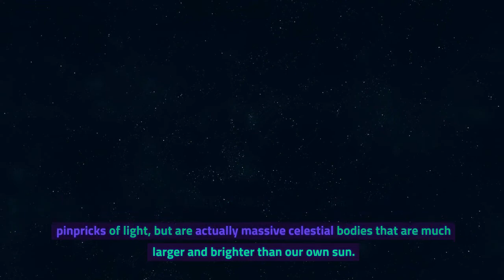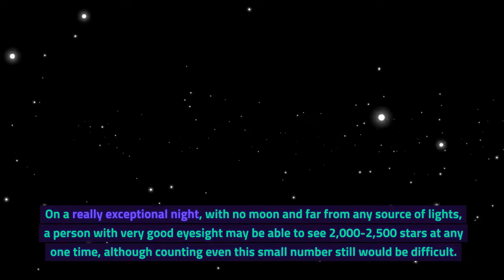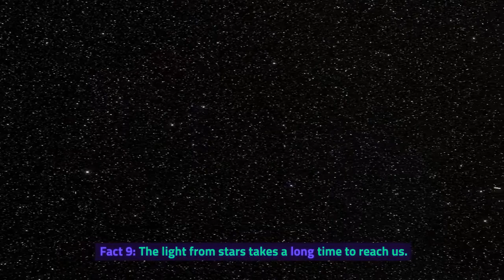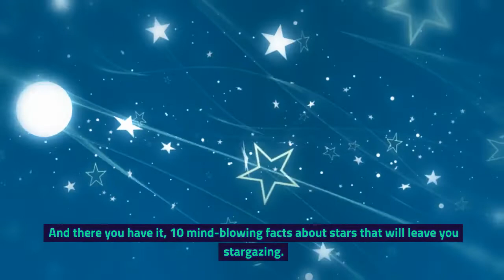Scary Space Facts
Prepare to be mesmerized and horrified by these Scary Space Facts! From black holes to massive stars, these awe-inspiring facts about space will leave you in awe and wonder.
Get ready to be amazed and maybe a little scared with these scary space facts! From black holes to rogue planets, we'll cover some of the most eerie and fascinating aspects of outer space. Buckle up and get ready to explore the universe with these mind-blowing space facts!Get ready to be amazed and terrified by these scary space facts! From black holes to rogue planets to the vastness of the universe, these facts will make you realize just how small we are in this endless void. Are you ready to explore the dark and eerie side of outer space? Space fact factsScary Space FactsIf you’re fascinated by the cosmos, you won’t want to miss this video! In “10 Mind-Blowing Facts About Stars That Will Leave You Stargazing,” we explore some of the most interesting and engaging facts about stars that will leave you in awe. From the largest known star in the universe to the mysteries of black holes, we cover it all. Whether you’re a space enthusiast or just looking for something new to learn, this video is sure to captivate you. So sit back, relax, and get ready to be amazed by the wonders of the cosmos#intresting facts spacefacts star facts amazing facts universe # spaceuniverse factsspace factsfun factscosmic factsintresting space facts nasa shorts space fun facts